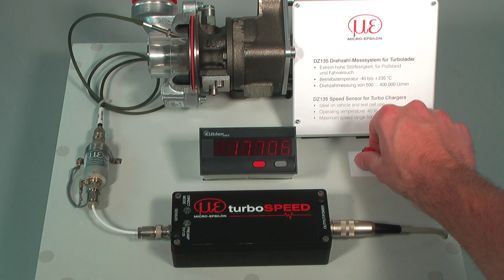turboSPEED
Wichtig für die Leistung eines Turboladers ist neben dem Winkel der Leitschaufeln auch die Drehzahl der Schaufeln am Turbinenrad. Dazu wird die Rotation der Schaufeln stirnseitig gemessen. Wegen zunehmend wachsender Materialbelastung und steigender Drehzahlen wird mehr und mehr auf Titanschaufeln gesetzt, was eine messtechnische Herausforderung darstellt.
Titan ist ein sehr schlechter elektrischer Leiter. Wirbelstromsensoren sind daher nicht ohne weiteres an Titan anwendbar. Bei variierenden Drehzahlen von 200 bis 400.000 ist es äußerst schwierig, diese präzise zu erfassen. Durch eine besondere Linearisierung und eine aufwendige Elektronik gelingt es Micro-Epsilon dennoch diese Drehzahl im gesamten Drehzahlbereich präzise zu messen.

Apart from the angle of the guide vanes, the speed of the vanes on the turbine wheel is important for the performance of the turbocharger. So the rotation of the vanes is measured on the face side. Due to the increasing material stresses and speeds, titanium vanes are being used more and more, which presents a challenge in terms of measurement technology.
This is because eddy current sensors cannot be used on titanium. Titanium is a very poor electrical conductor and the speeds vary from 200 to 400,000 rpm. Consequently, it is extremely difficult to measure the speed. However, using special linearisation and an advanced electronic system, Micro-Epsilon is able to precisely measure this speed over the whole speed range.